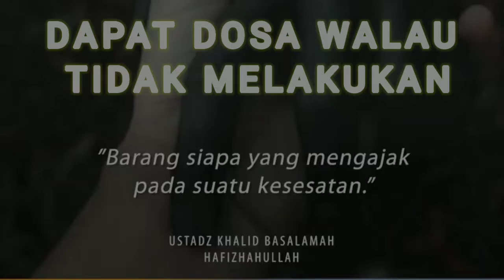Ustadz Khalid Basalamah Dapat dosa walau tidak melakukan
Jazakalallahukhair ustadz Khalid Basalamah

Mari berlomba lomba dalam kebaikan dengan shere,tag mantion keorang lain,1 orang yang tau ilmu karna info dari kamu, insyaallah bernilai pahala,karena mengajak dalam kebaikan